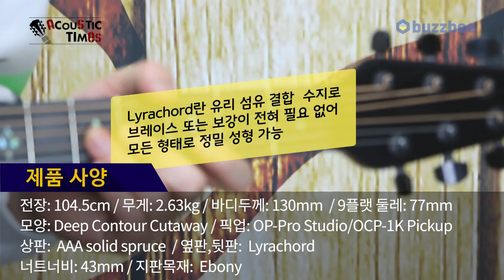[AcousticTimes 843회]Ovation 어쿠스틱기타 C2078AXP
3:21 스펙(spec)
4:11  사운드 테스트(sound test)
9:19 시연 (demo)